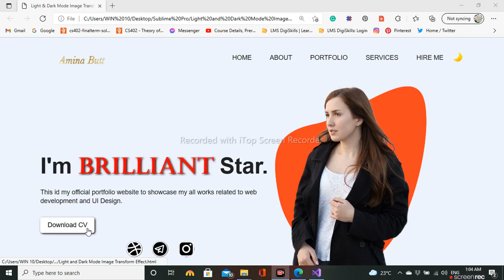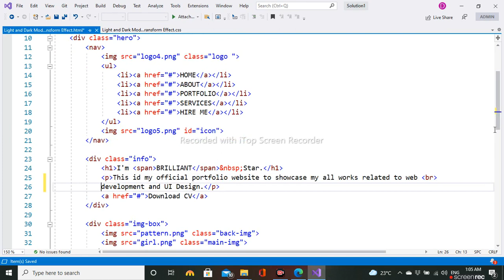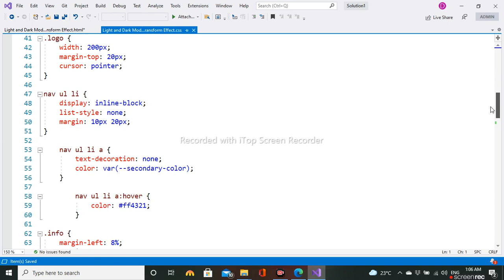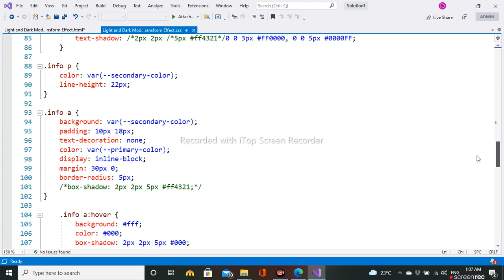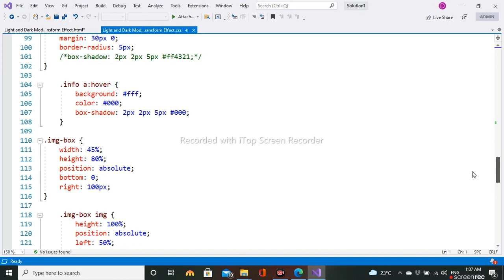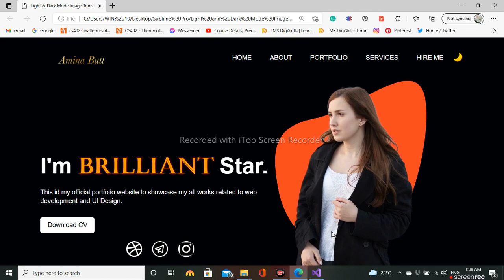How to Make DARK MODE Image Transform Effect | Dark Theme Website Design Using HTML, CSS & JS.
I AM THE BEST WEBSITE DEVELOPER.
And this video is a part of the Web Development course. Best video for Learning Programming.